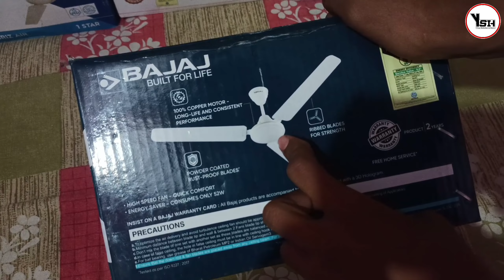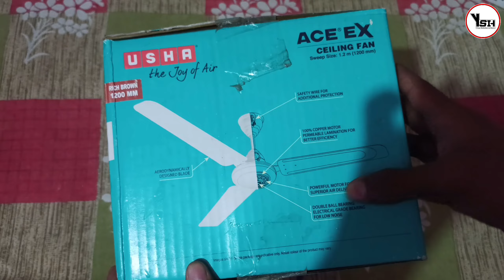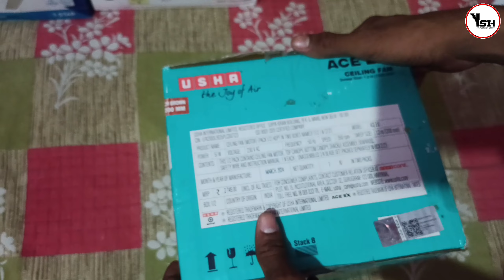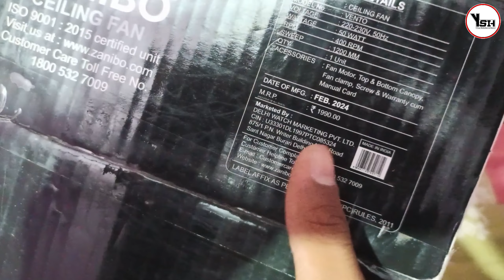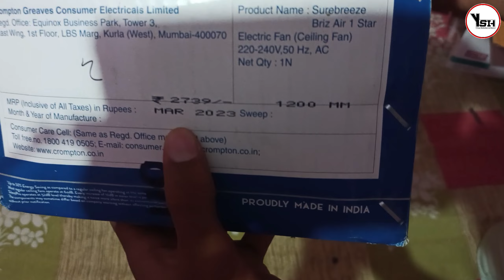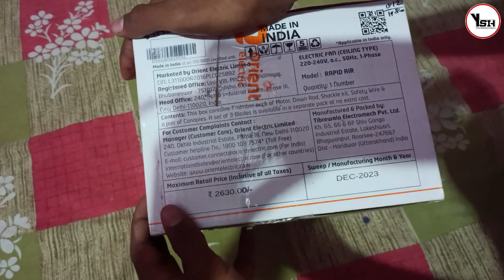2024 मै कोन सा पंखा खरीदना चाहिए Budget=₹1000-₹2000 Best bldc ceiling fan in India unboxing & review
2024 मै कोन सा पंखा खरीदना चाहिए Budget=₹1000-₹2000 | Best bldc ceiling fan in India 2024 for home unboxing and review

which ceiling fan to buy in 2024 under 1500
best budget fans between 1000 and 2000
brand fans orient bajaj usha crompton zanibo
best ceiling fan in india 2024
best bldc fan 2024
smart ceiling fan with bldc
best ceiling fan 2024 in india
ceiling fan buying guide
best 5 ceiling fan in india 2024
your solution is here
ysih
dealfixkaro
shopping bazar
emm vlogs
vineet malhotra